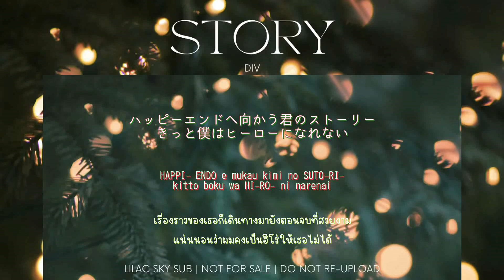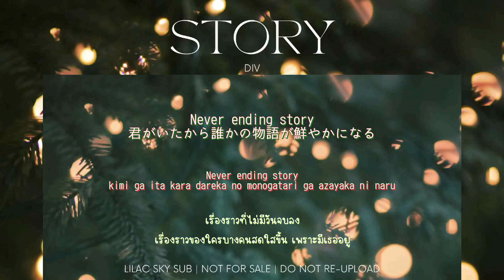[เนื้อเพลง/คำแปล] Story - DIV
เพลงเศร้ารับคริสต์มาส ปีหน้าสัญญาจะแปลเพลงรัก